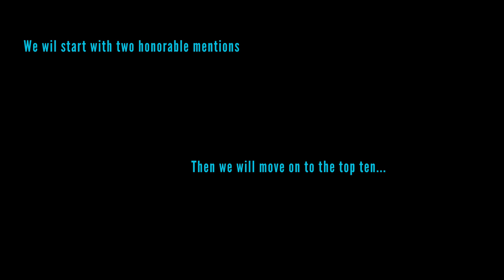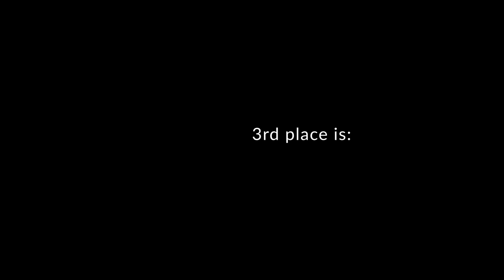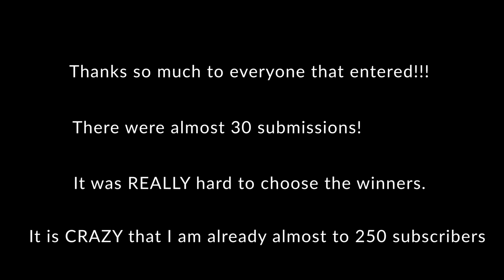Star Wars stop motion contest results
Thank you SO much to everyone that entered!!